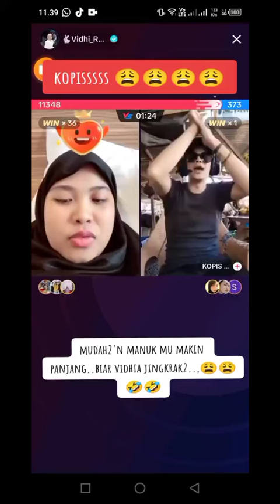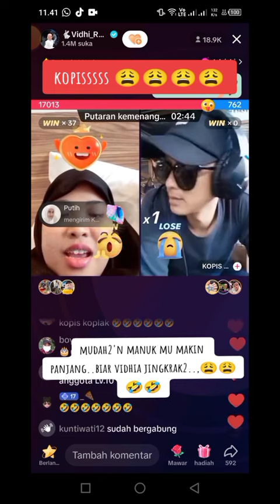COBA DENGARIN DOA KOPIS UNTUK PAPI (DAT VILLA)😅BIKIN NGERI